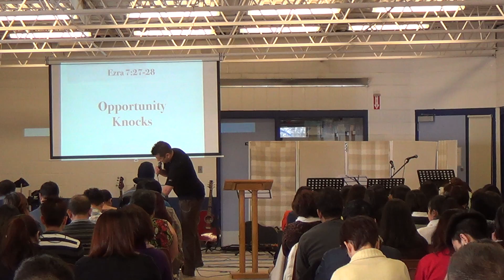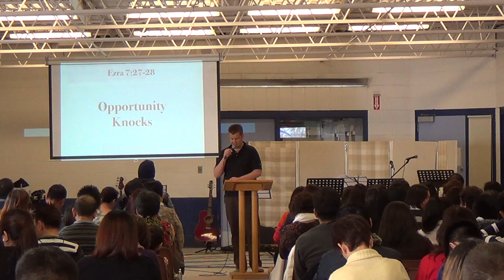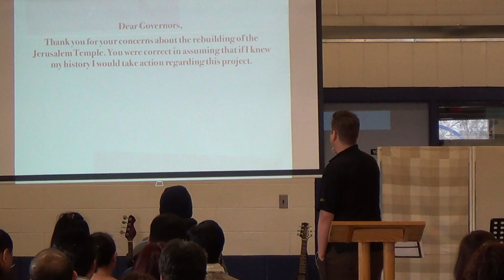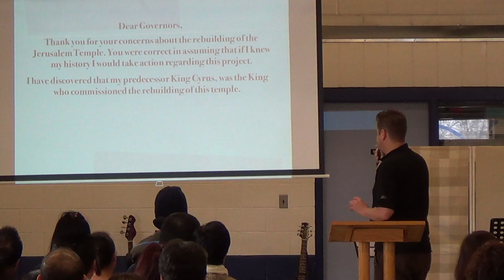Opportunity Knocks P1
Money Talks Series2 by Pastor Ed Buller
17March2013, Winnipeg Canada